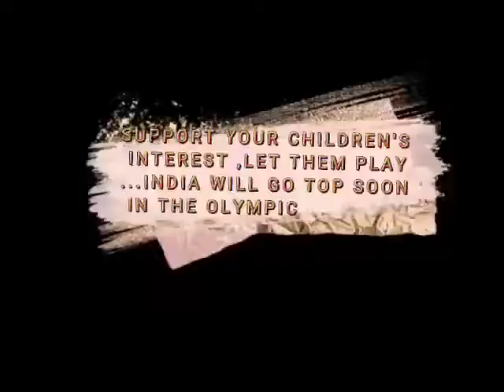Freedom is Believe that You can.........❤